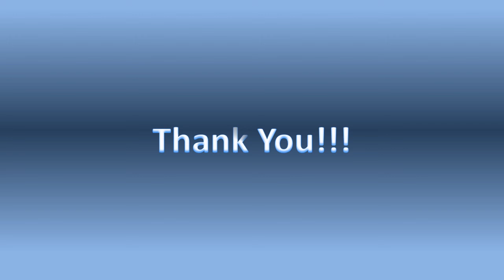Cricket Schedule: Today Cricket Match - 13-03-2022 | Mar 13 Today Cricket Match Schedule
HUBCRICKET:Cricket Schedule: Today Cricket Match - 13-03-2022 | Mar 13 Today Cricket Match Schedule. Cricket Cricket Information about cricket only, Test, ODI and T20 rankings, Information about cricketers. cricket  will present information about World cricket Data and Statistics.

SUN, MAR 13 2022
Australia tour of Pakistan, 2022 Pakistan vs Australia, 2nd Test, Day 2
10:30 AM
05:00 AM GMT / 10:00 AM LOCAL

Sri Lanka tour of India, 2022 India vs Sri Lanka, 2nd Test, Day 2
2:00 PM
08:30 AM GMT / 02:00 PM LOCAL

ICC Womens World Cup 2022 New Zealand Women vs Australia Women, 11th Match
Basin Reserve, Wellington
3:30 AM (Mar 13)
10:00 PM GMT (Mar 12) / 11:00 AM LOCAL